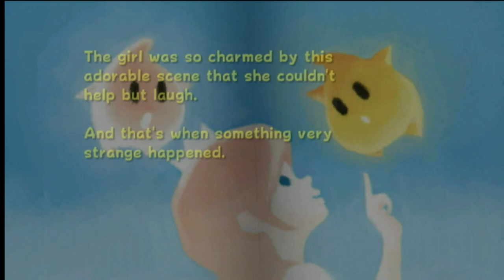Super Luigi Galaxy | The Gusty Garden Galaxy ROCKS | TheAnonymousBear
In this Super Luigi Galaxy video, I explain why Gusty Garden Galaxy ROCKS.

super luigi galaxy gusty garden galaxy
gusty garden galaxy luigi
super mario galaxy gusty garden
super mario galaxy gusty garden galaxy
super mario galaxy gusty garden level
super mario galaxy
super luigi galaxy
wii,nintendo
walkthrough
playthrough
super mario galaxy music